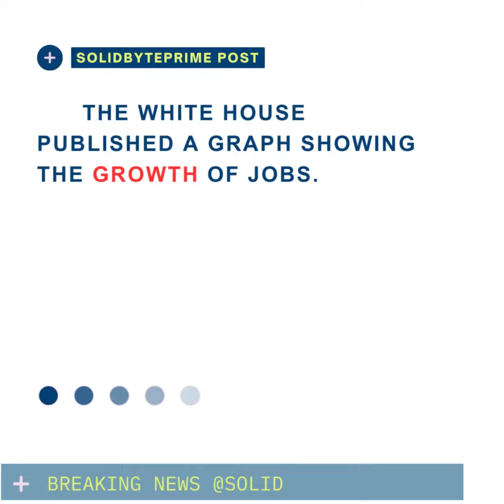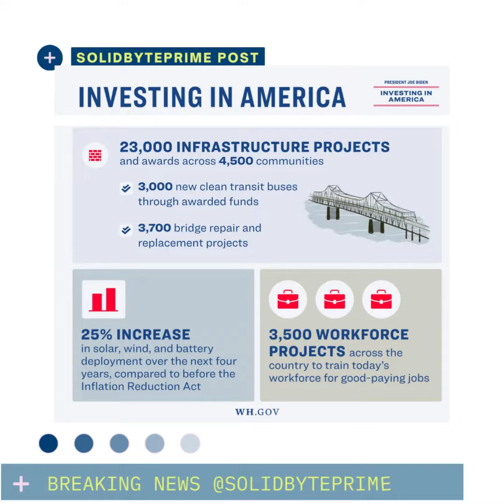President Joe Biden creating history. Unitedstates Economy on Road to Fastest Recovery.